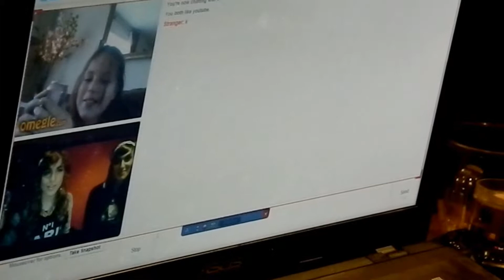AJVlogs - GIRLS PARTY 2.0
Welcome Everyone!
Special Guest: Kai.S, Rene T.B
In this VLOG, we are showing you our preparations for the 2nd Omegle prank which will be on Youtube!

~travel, expierience, neverending